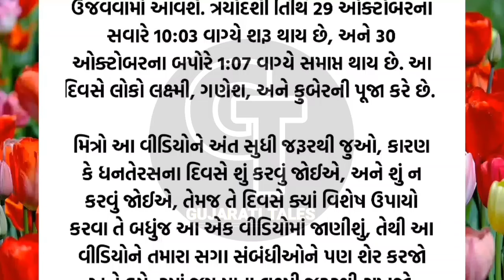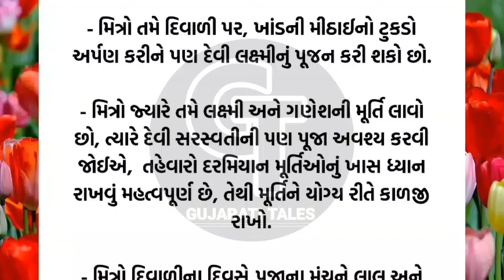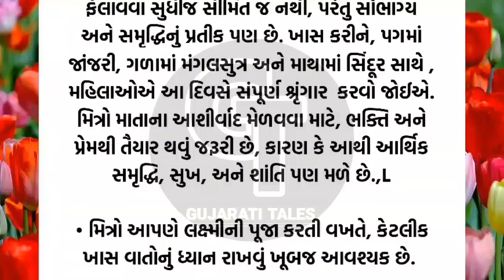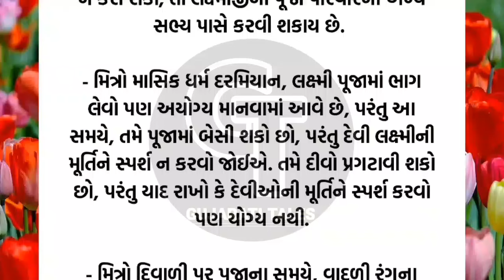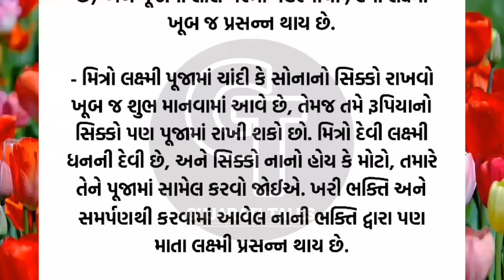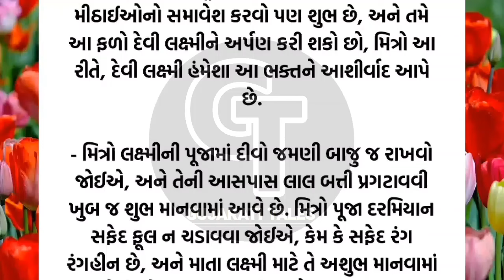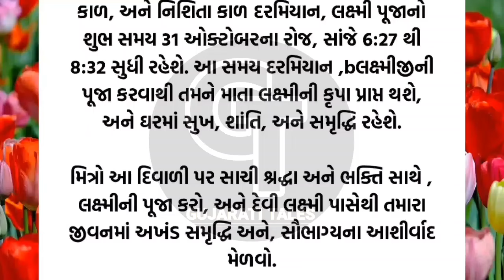ધનતેરસે આ 5 કામ ન કરતા | vastu Shastra | Vastu Tips | Inspirational thoughts | lessonable Story.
Vastu Shastra
Vastu Tips
Vastu Poojan
Vastu Poojan Ritual
Vastu Muhurta
Vastu Shastra
Vastu Mantra
Vastu dosha prevention
Vastu Havan
Vastushastra Gujarati
Stairs according to Vastu Shastra
Vastushastra building
અનમોલ વિચાર
Best line
ગુજરાતી મોટીવેશન
ગુજરાતી સુવિચાર
સુવિચાર
Gujarati stories
latest story
ગુજરાતી વિડિયો
lessonable Story
motivation story
ગુજરાતી મોટીવેશન
ગુજરાતી સુવિચાર
Gujarati varta
quotes
suvichar
Gujarati Tales.